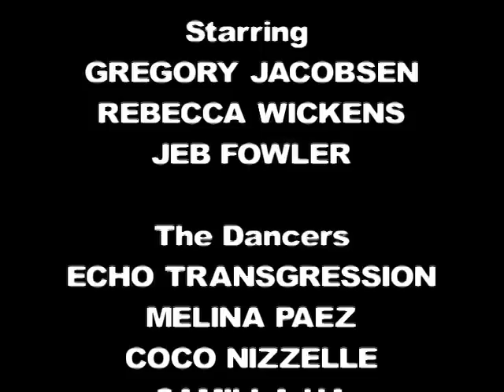Bobby Conn ANGELS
Bobby Conn "Angels"; DV; color; 4:30 (2002)
Music Video by Usama Alshaibi
Starring: Gregory Jacobsen, Emily Hasselhoff, Jeb Fowler
Dancers: Echo Transgression, MP, Coco Nizzelle,
Camilla Ha, Lisa Flores, Kris Nugent, Nickolas Rossi, Ceven
Mother: Barbara DeGenevieve
Make-up & Camera B: Colleen Walker
Lighting: Piotr Tokarski & John Guleserian